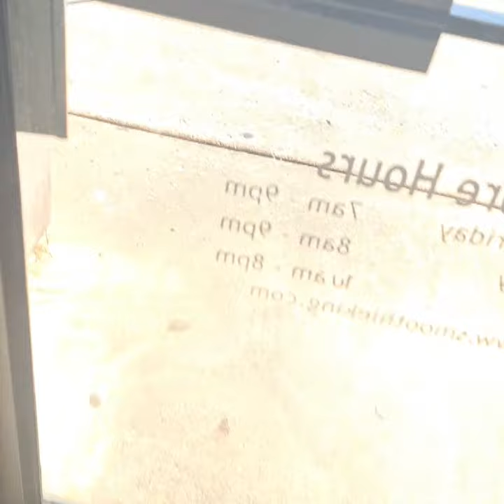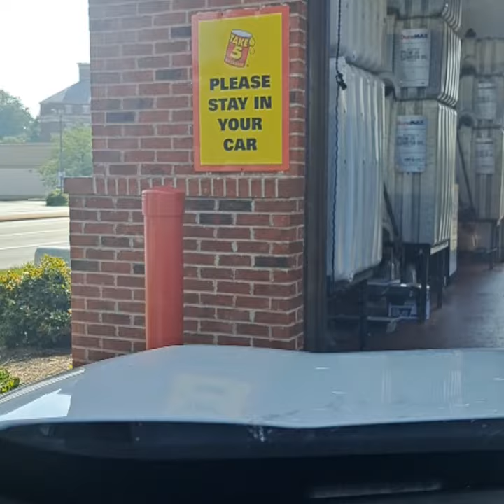24 Hours in South Carolina: Epic Vacation Vlog with Friends!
Visiting Friends & Family in South Carolina.  Laughs & Reflection.